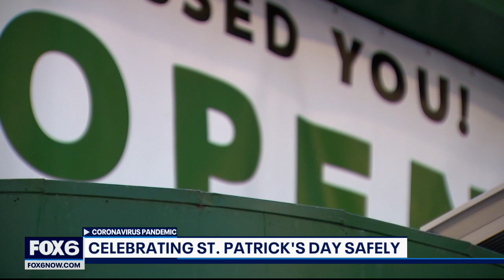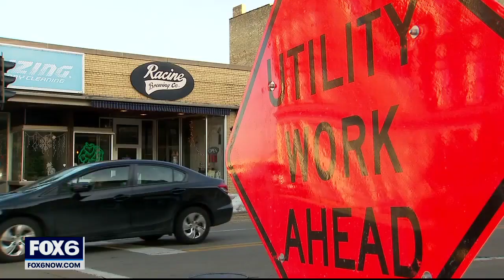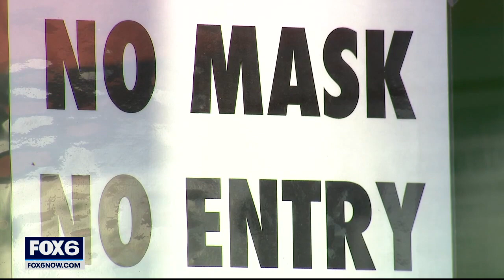Bars prep for 2nd St. Patrick's Day weekend amid pandemic | FOX6 News Milwaukee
Bars from Milwaukee to Racine and in between are preparing for St. Patrick's Day. Some are hoping for a good turnout, while others are just happy to be open.